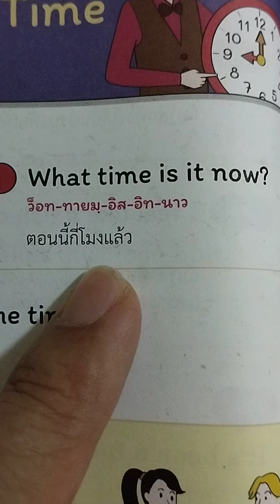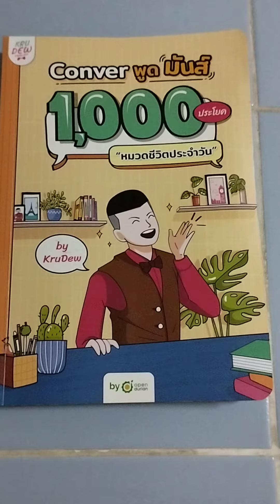สนทนาภาษาอังกฤษ